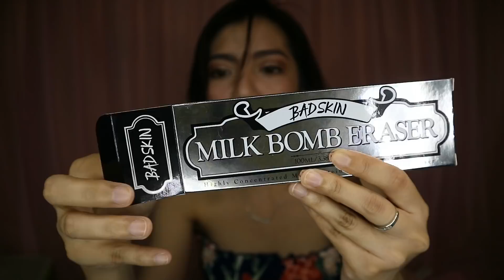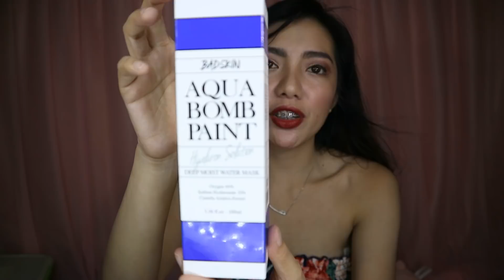BAD SKIN?? Best Solution to Dry Skin!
Editor: Photodex Proshow Producer

Intro: taylor layman